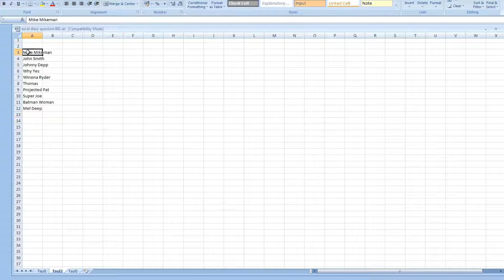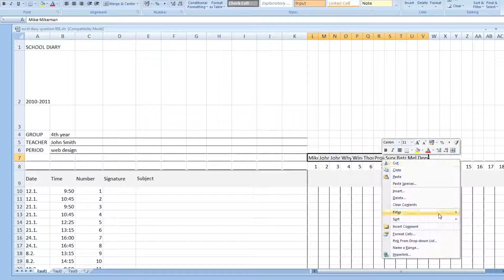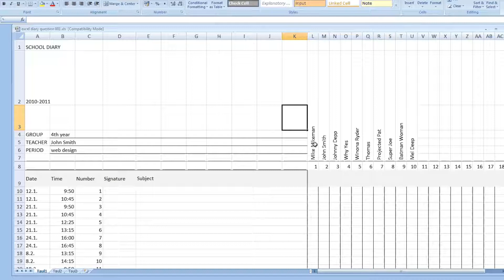excel workflow question.mp4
I need to transpose in to merged cells in excel